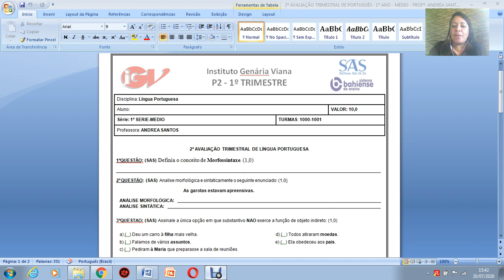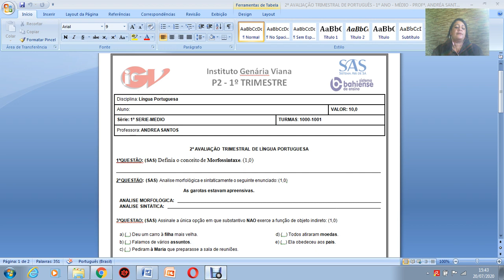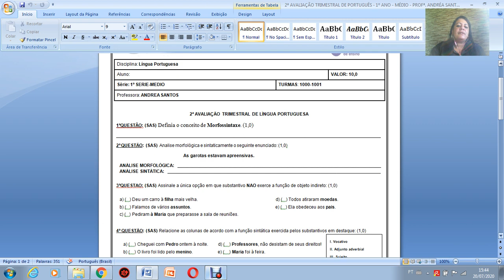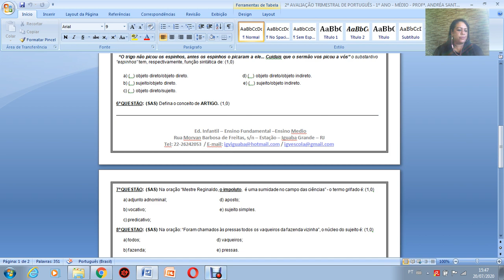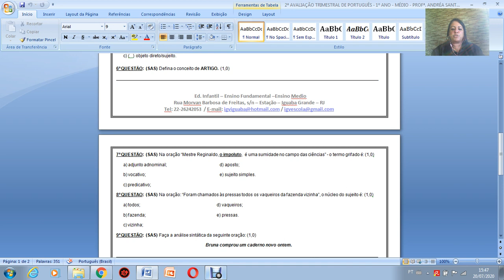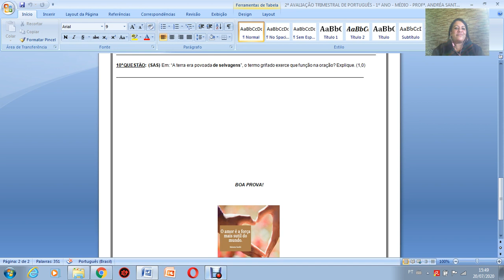Aula 36 Português - 1ª série 1000 / 1001 - Professora: Andréa Santos.